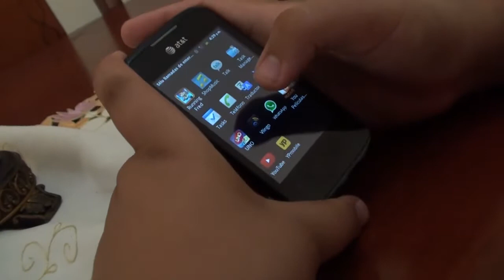Consecuencias de la comunicacion (Behind The Scenes) (Bloopers) Part 1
Presenta ABM Productions